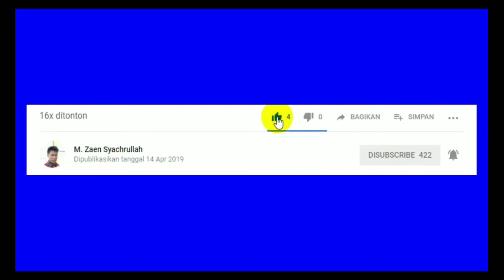Deklarasi kemenangan Quick Count VS RC Internal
Video deklarasi kemenangan Capres dan cawapres no 1 & 2 atau TKN VS BPN
Kubu TKN mendeklarasikan kemenangan berdasarkan Quick Count
Sedangkan
Kubu BPN mendeklarasikan kemenangan berdasarkan Real Count Internal
siapa yang benar?
Siapa yang akan terpilih sebagai presiden RI??
Kita tunggu hasilnya melalui KPU.